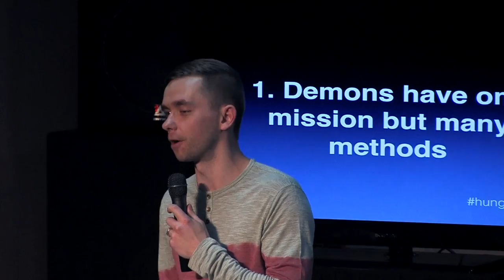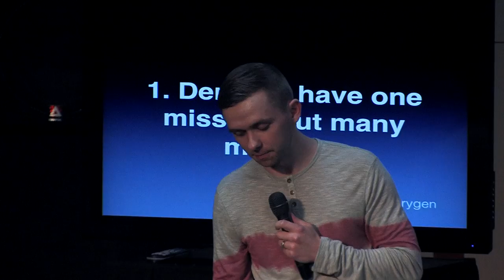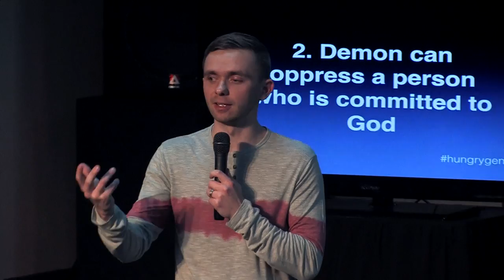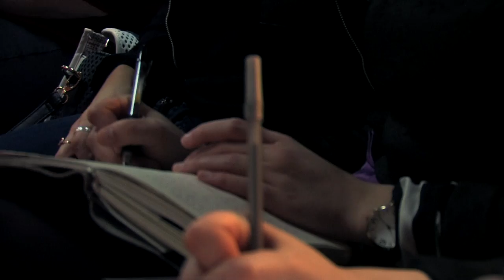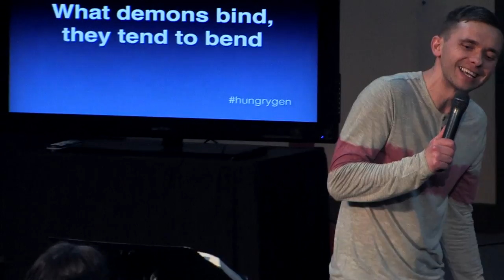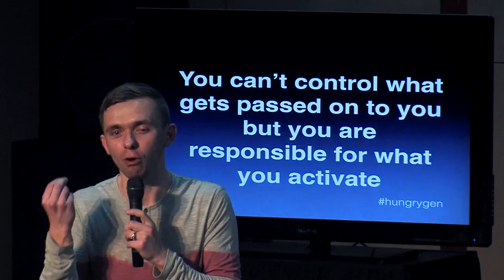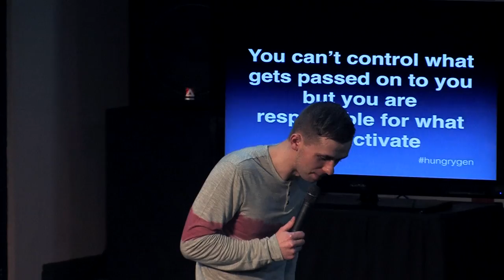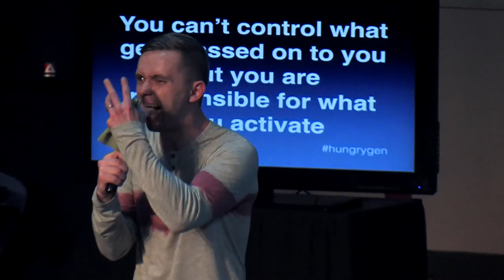Breakthrough to the Bent - Vladimir Savchuk